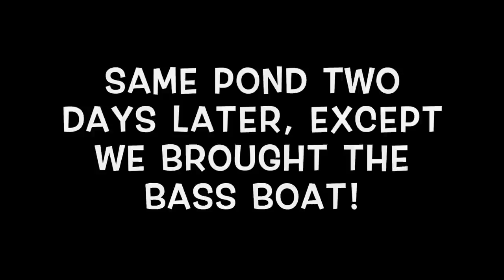INSANE PRIVATE LAKE BASS FISHING | 50+ BASS CAUGHT!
Bass Forecast predicted it was going to be an AWESOME day on the water and it sure was! Click this link to download Bass Forecast to know up to 10 days in advance when you need to hit the water!

2: TFO Pacemaker Rod
3: Daiwa Tatula Baitcasting Reel
4: SHIMANO Curado Baitcasting Reel
5: TFO Casting Rod